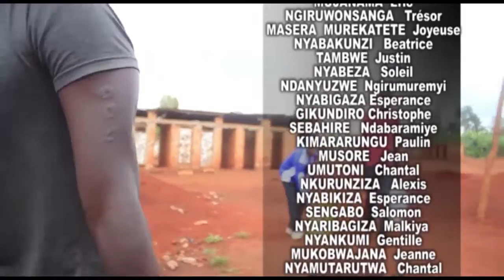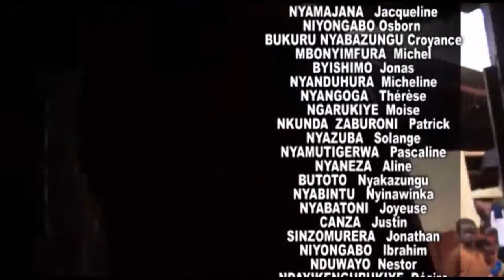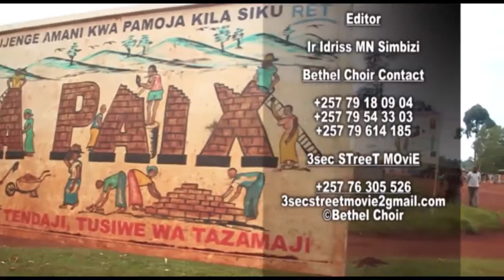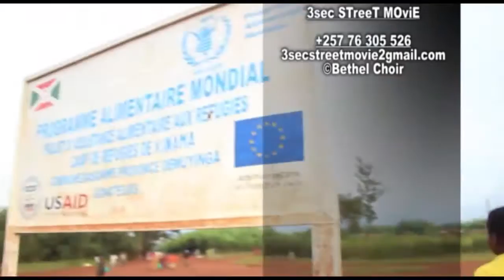bethel choir by bethel choir produced by 3sec STreeT MOviE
BETHEL ARTIST_MUYINGA CAMP